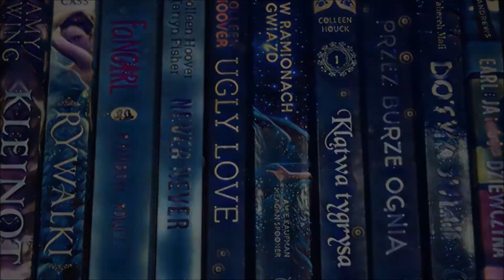PREMIEROWO - WSZYSTKIE NASZE OBIETNICE - RECENZJA